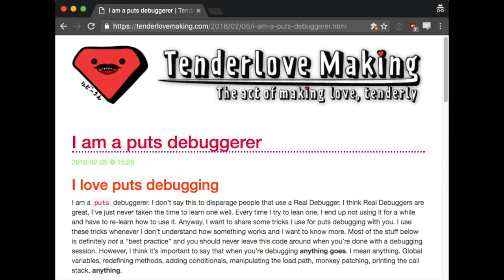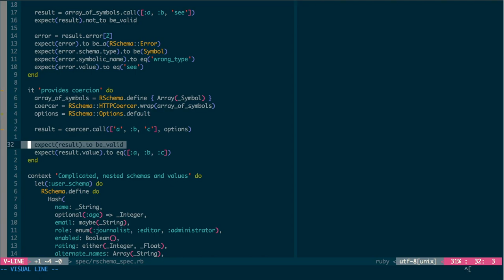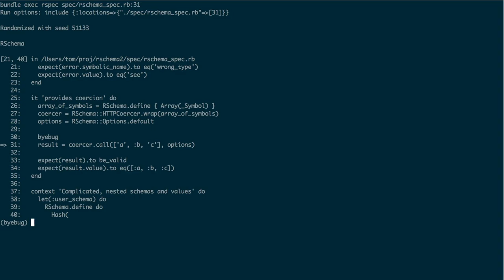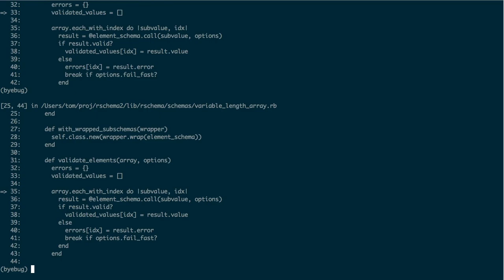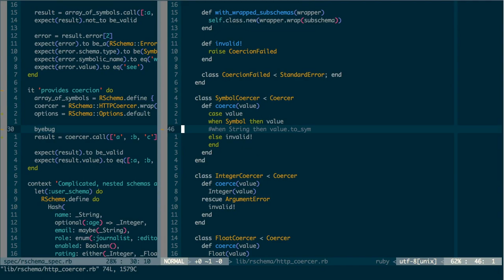Debugging Ruby With Byebug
A short demonstration of fixing a failing test with Byebug.